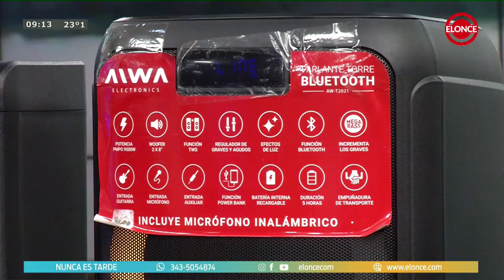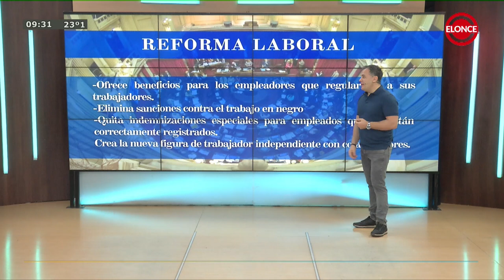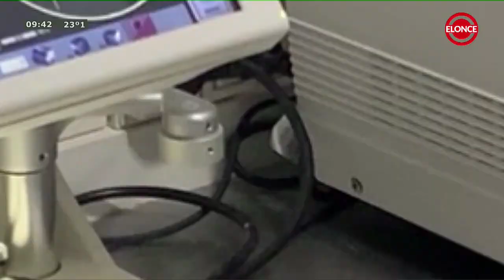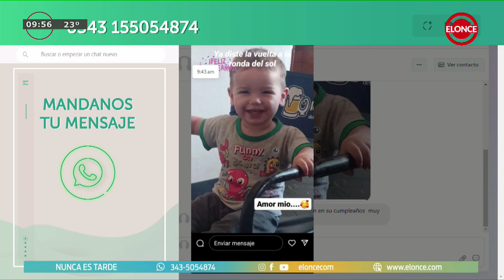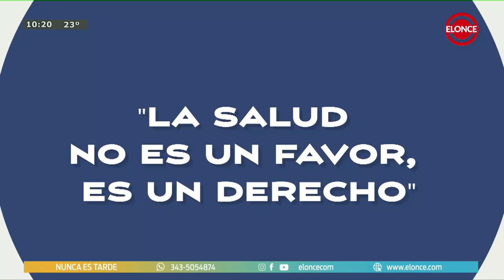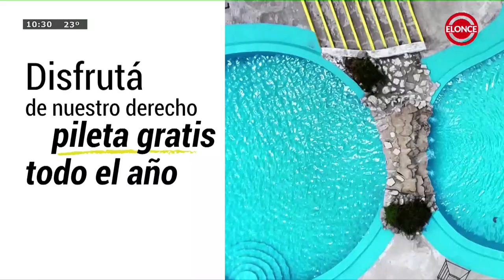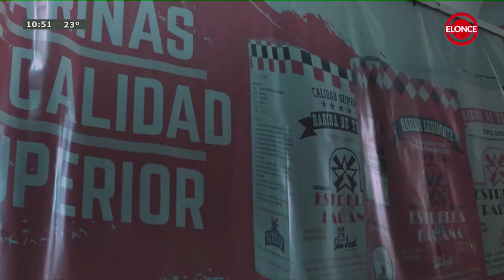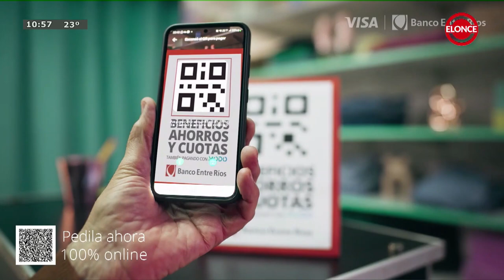Nunca es Tarde - Programa 13/06/24